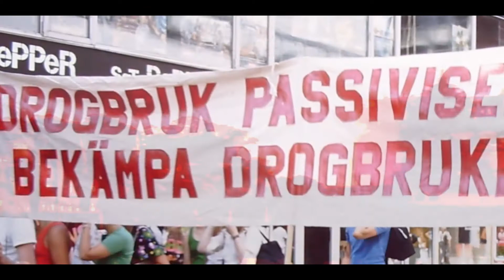The Hamburg Tapes - 2: Rags, blues, Angie.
Sound recorded on a portable cassette on a visit to Hamburg, 1972. Photos from around the same period while I was in Stockholm and other parts of Sweden.